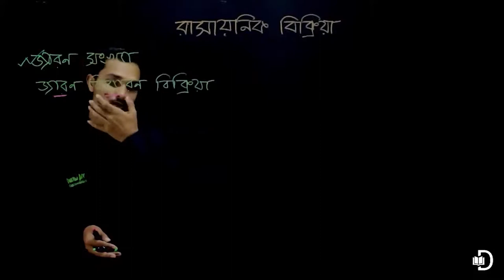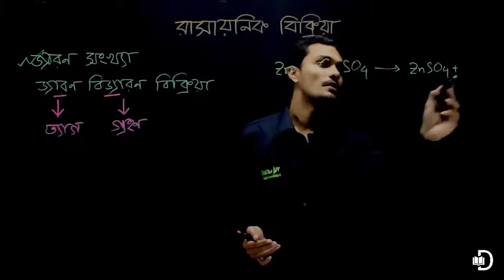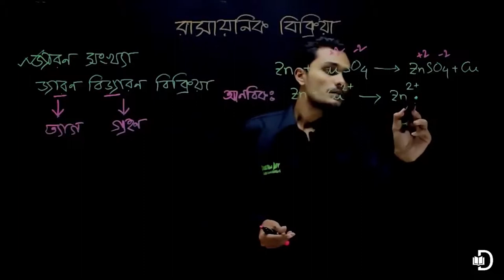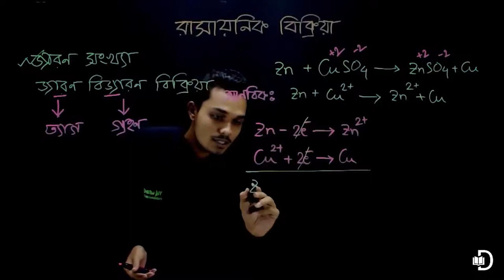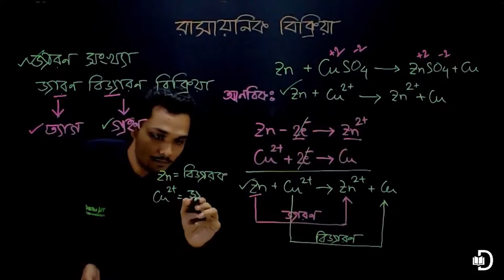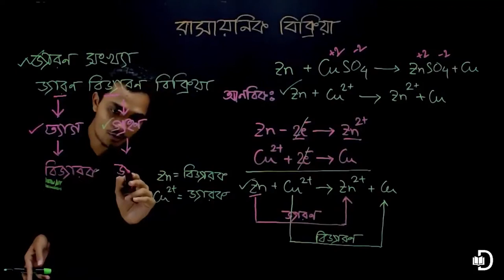30 রসায়ন মাধ্যমিক রাসায়নিক বিক্রিয়াঃ জারণ ও বিজারণ